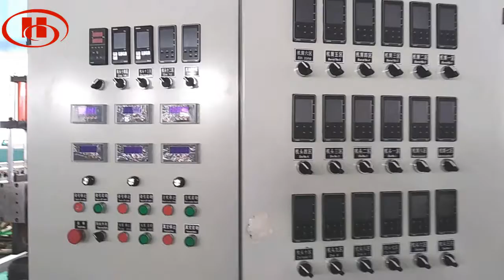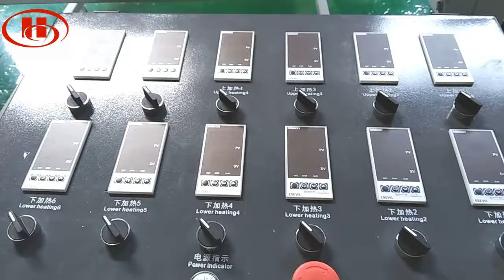pp hollow sheet making machine 5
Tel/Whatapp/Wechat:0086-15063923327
Add: the west end and south side of Yangzhou road ,jiaozhou city ,Qingdao ,China